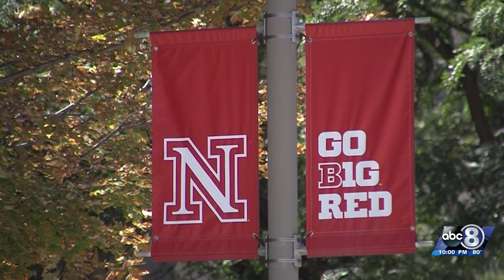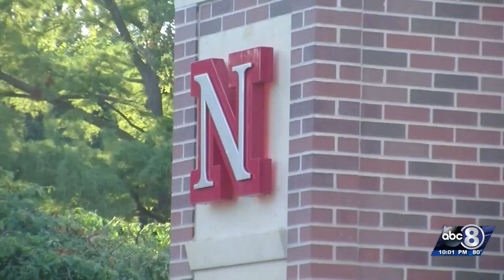UNL student government holds emergency meeting regarding critical race theory